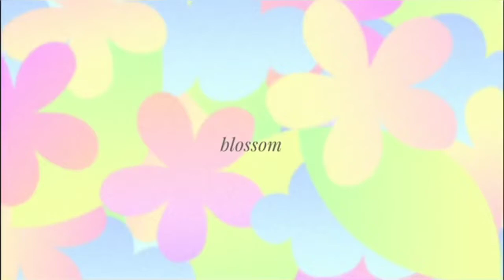January 20, 2022